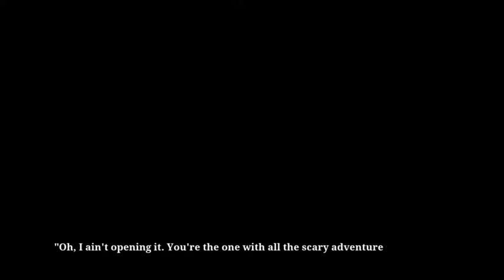BUMP IN THE NIGHT | Goosebumps: The Game